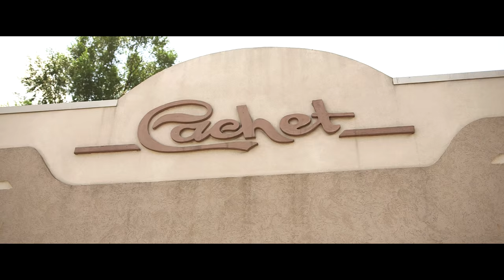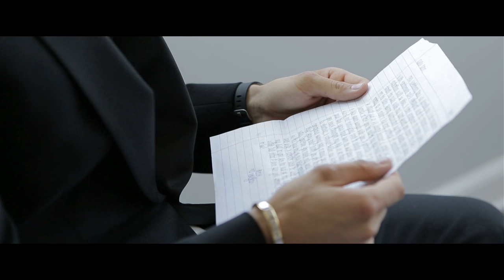Franklin Plaza Wedding - Skylar & Daniel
Skylar & Daniel met at LeMoyne college while they were going up and down the same set of steps. They locked eyes and were hooked. It wasn’t until a service trip, however, that the two got to know each other and their love story began. Skylar and Daniel are two of the nicest, most caring individuals we’ve ever met. When we arrived on their wedding day, we were greeted with open arms.

Their day started with Skylar and her bridesmaids getting their hair and makeup done at CACHET  while Daniel and his groomsmen played a few games of pickup basketball at a local court. After getting dressed and having a first look with her dad, bridesmaids, and her adorable grandmother, she headed to the church where she walked down the aisle to her waiting groom (who was full of emotion and one of the best moments of the day!). After the ceremony they headed to SAGE COLLEGE  for photos with the bridal party. Up until this point the weather cooperated but as luck would have it, it started raining shortly after we started the portrait session. Rather than running inside and waiting for the storm to pass, Skylar and Daniel were amazing sports and made the rain part of their day! We finished the session at their reception hall, Franklin Plaza, which they decorated tastefully with beautiful candles and centerpieces. Another highlight of the day came when the bridal party surprised Skylar and Daniel with a FLASH MOB DANCE  – such a cool moment! Their Franklin Plaza Wedding was nothing short of spectacular and we hope we did their day justice.

WEDDING CINEMA TEAM:

Lead Cinematographer: Edison

2nd Cinematographer: Donnell

3rd Cinematographer: Stan

Editor: Michael Justin